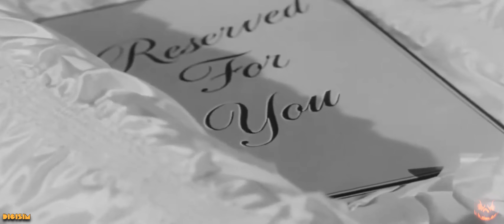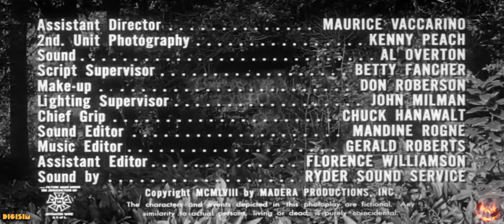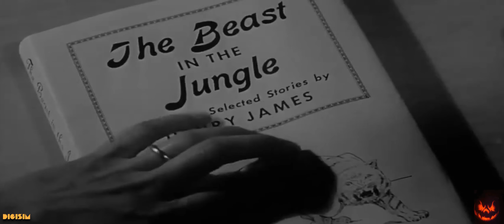The Screaming Skull (1958)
A man's new Wife believes the ghost of his dead first Wife is haunting her at an eerie Southern mansion.
Newlyweds Eric and Jenni Whitlock retire to his desolate mansion, where Eric's first wife Marianne died from a mysterious freak accident. Jenni, who has a history of mental illness, begins to see strange things including a mysterious skull, which may or may not be a product of her imagination. Suspicion falls on Mickey, the estate's mentally challenged gardener, who was seemingly was very attached to his former mistress.